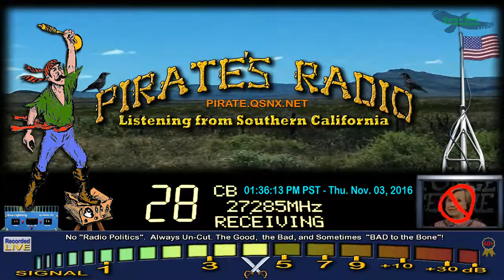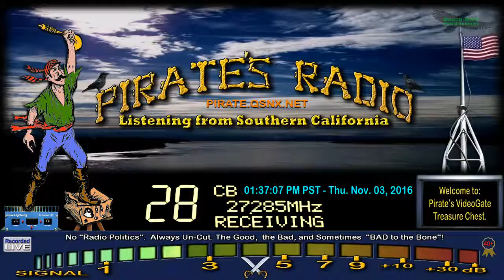Corn 601 IL+, TomTom MS, TopGun 123 TN, Iceman 409 LA, Polcat CA, 710 AR, 63 AL, MMM CA